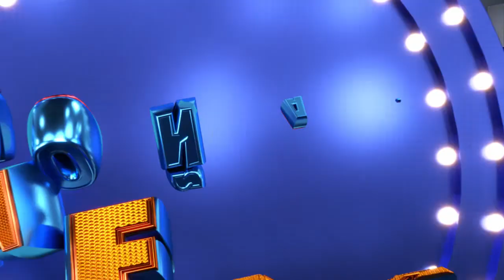¡Soñando desde tu casa!